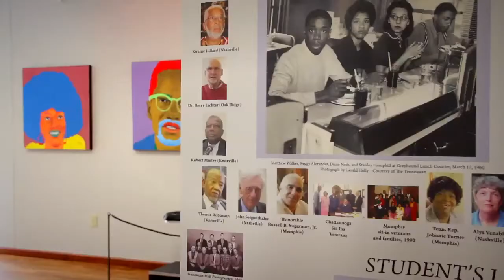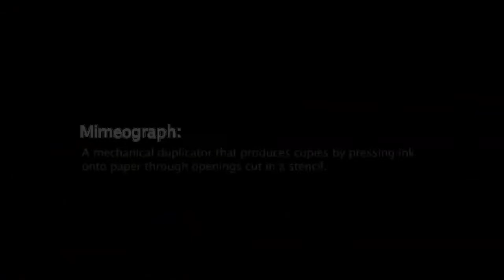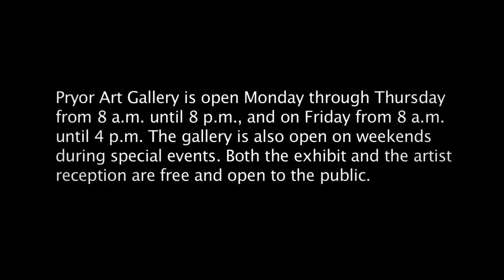Pryor Art Gallery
Pryor Art Gallery is open Monday through Thursday from 8 a.m. until 8 p.m., and on Friday from 8 a.m. until 4 p.m. The gallery is also open on weekends during special events. Both the exhibit and the artist reception are free and open to the public.